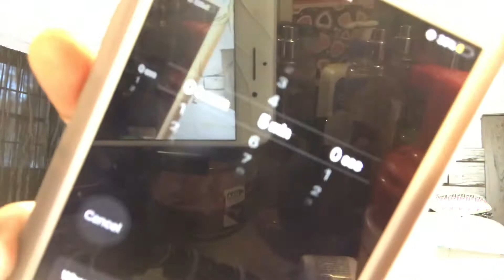5 Minute Make Up Challenge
I TRIED TO DO MY MAKE UP & IT CAME OUT OKAY. . TRYING TO THINK OUTSIDE THE BOX. .